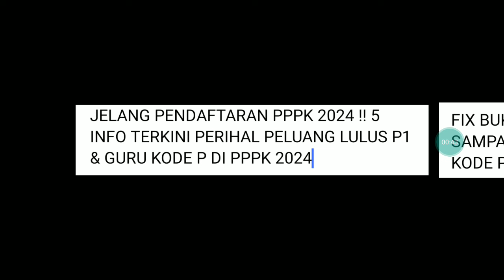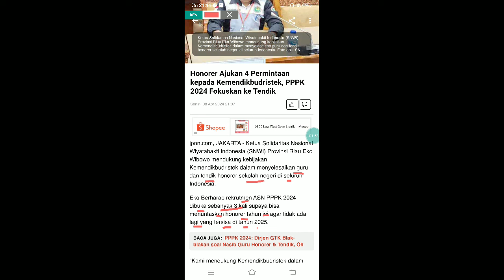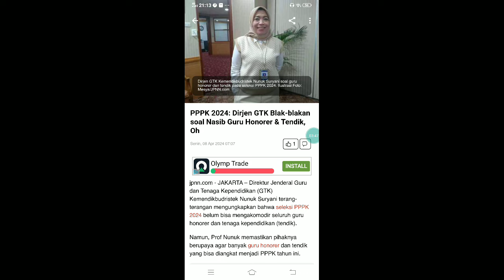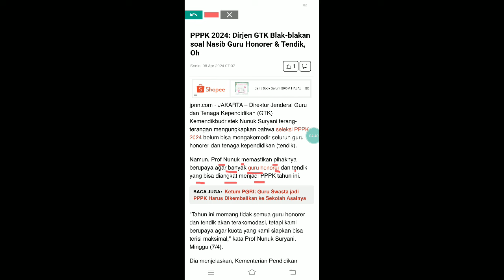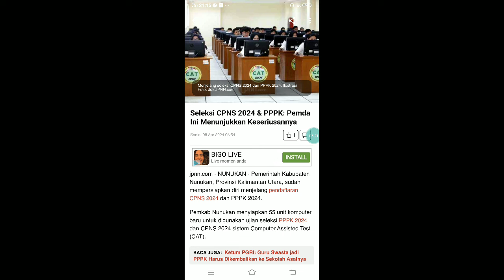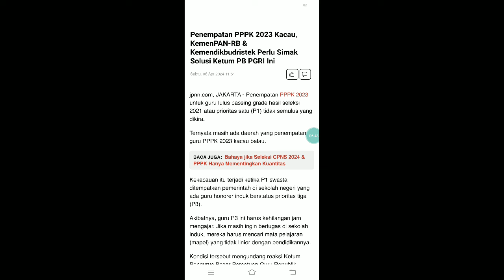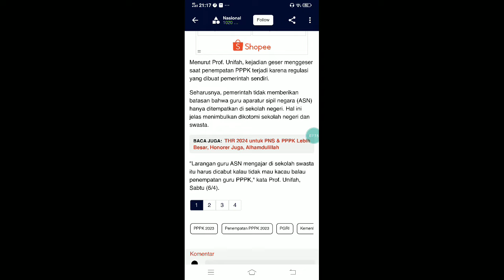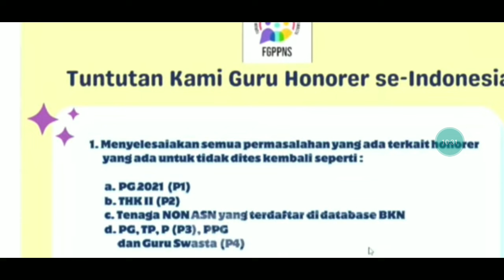JELANG PENDAFTARAN PPPK 2024 !! 5 INFO TERKINI PERIHAL PELUANG LULUS P1 & GURU KODE P DI PPPK 2024